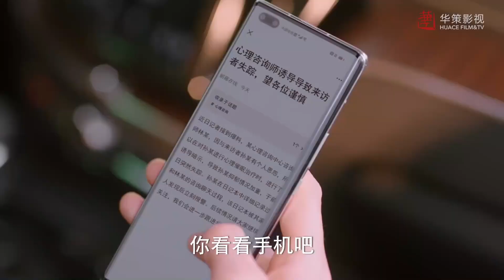開虐了! 心理咨詢師和女朋友剛甜蜜完就要分手！【EP14】電視劇 《沈睡花園》Dream Garden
自媒體情感公眾號博主肖瀟（喬欣飾），與專業心理咨詢師林深（龔俊飾）在一檔戀愛綜藝節目中因為觀念分歧而結怨。機緣巧合之下，肖瀟應聘成為了林深助理，她希望通過學習專業的心理學知識增強自己公眾號的情感分析專業度。兩人在一起工作和生活當中，共同解決了若幹心理個案，也解決了埋伏在身邊的一個個危機，譬如粉絲戀愛妄想、網絡杠精、情感依戀損傷等等，彼此的心越靠越近。肖瀟的熱情與活力感染了個性高冷的林深，林深則教會肖瀟如何成為一個優秀專業的心理咨詢師。但埋伏在他們身邊的危機也逐漸顯現，兩人在經歷沖突和危機之後，最終發現其實愛情也是一種催眠，成就彼此成為更好的自己。

💗【精彩推薦】
《馭鮫記》：長意嘴上說著不讓雲禾好過，身體卻很誠實的總是尋她找安慰 | 驭鲛记 迪丽热巴 任嘉伦
《親愛的熱愛的》：水嫩嬌妻往野男人胸口上簽字，還被老闆要求“作陪”？霸總醋坛子打翻宣示主权！｜ 親愛的熱愛的 楊紫 李現
《何以笙簫默》：以琛怒上心頭强吻默笙，以為默笙要再次不告而別，最後才知道這是場誤會 ｜ 何以笙簫默 唐嫣 鍾漢良